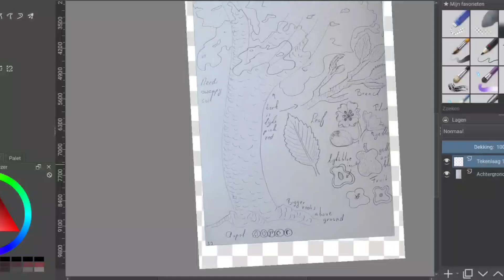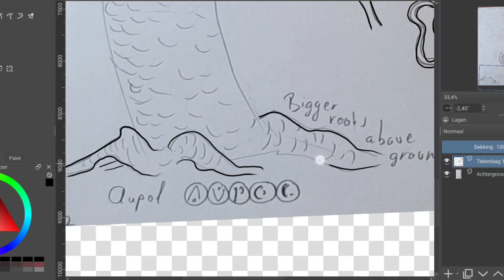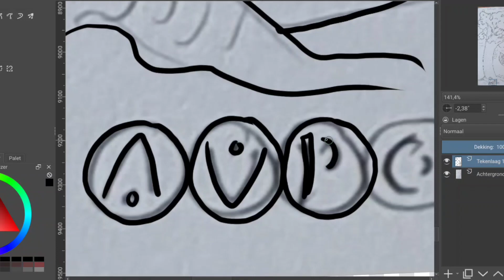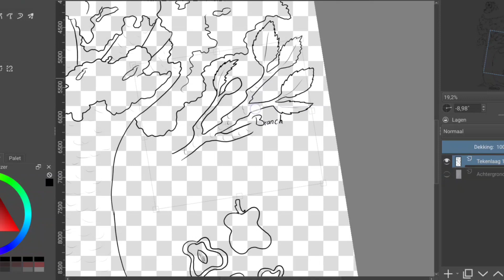More trees from the world - speeddrawing in krita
Aupol trees have very juicy fruit.